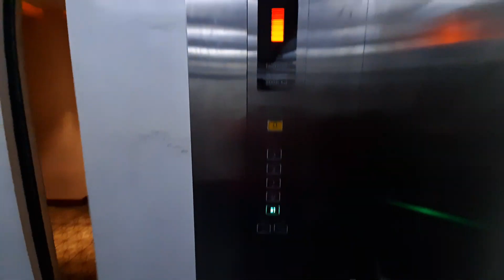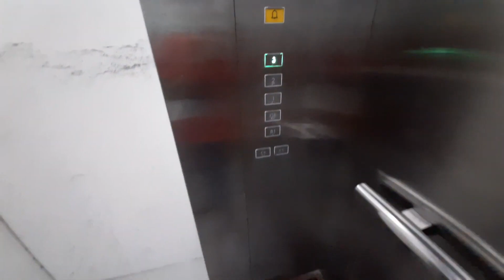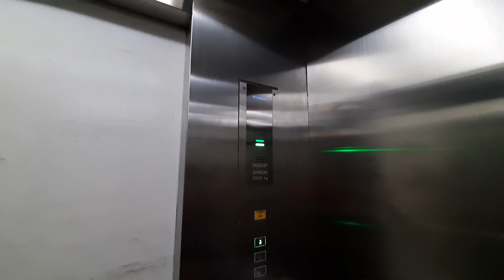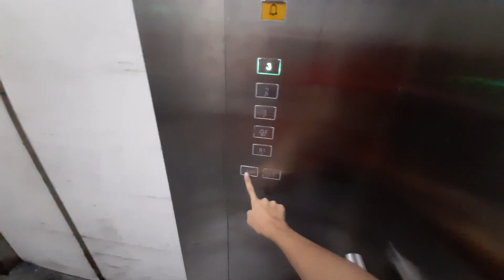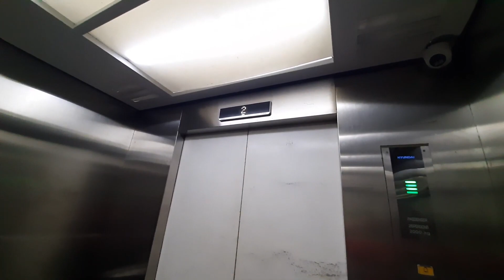Hyundai WBST2 Traction Elevator - Summarecon Mall Serpong 1 (Service)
𝗤𝘂𝗶𝗰𝗸 𝗥𝗲𝘃𝗶𝗲𝘄
- Nice fixtures
- Rare fixtures

𝗘𝗱𝗶𝘁𝗼𝗿𝘀
Thumbnail: Canva

𝗠𝘂𝘀𝗶𝗰
Diviners - Savannah (feat. Philly K) (Instrumental)

𝗧𝗮𝗸𝗲𝗻 𝗗𝗮𝘁𝗲
25 December 2023

Lift Infobox icons by Freepik